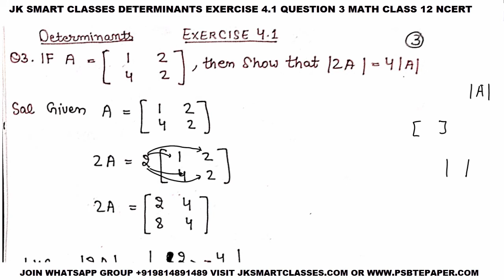Determinants Lecture ✔3 Exercise 4 1 Question 3 Determinants Math CBSE Class 12 NCERT Solution Hindi